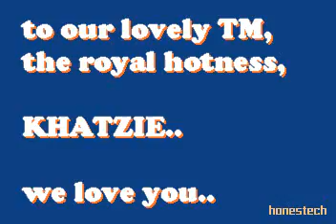Ganito kami magsaya! (OJT Team Building @ Cool Waves Resort, Bulacan - January 28-29, 2012)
Sorry for the resolution guys. I had to compress the file because it will take me three days to upload the video if I'm going to use the original format.

Watch it till the end of the 12 minute video para sa pasabog!

-KC